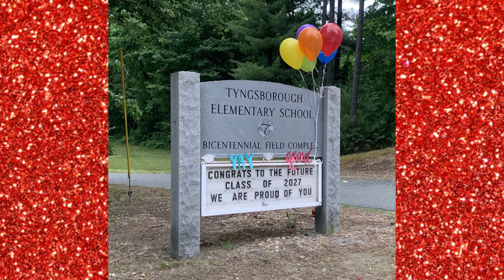TES5thGradeParade2020YT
Tyngsborough Elementary School 5th Grade Parade June 2020.